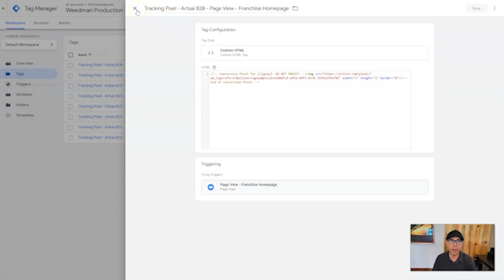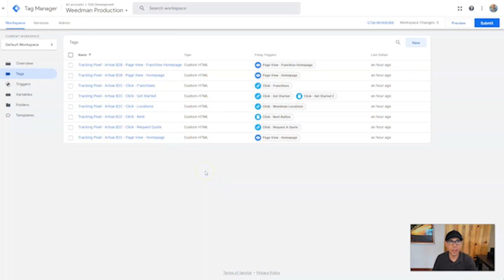Can the same GTM container be used on multiple domains